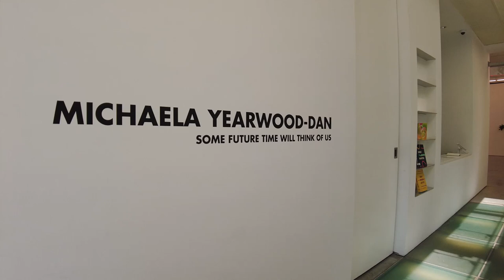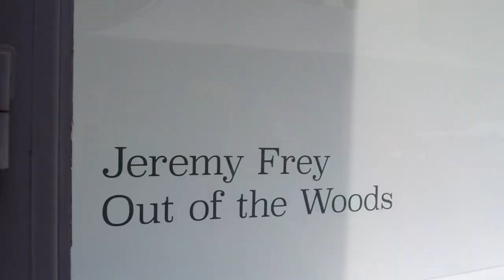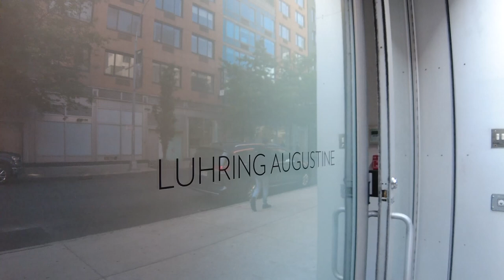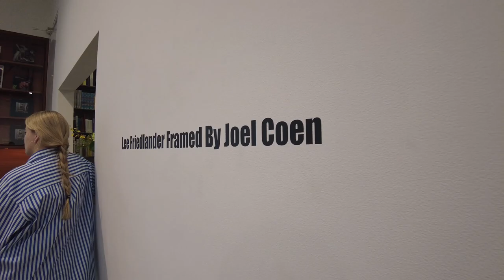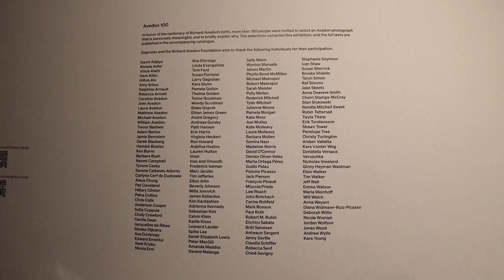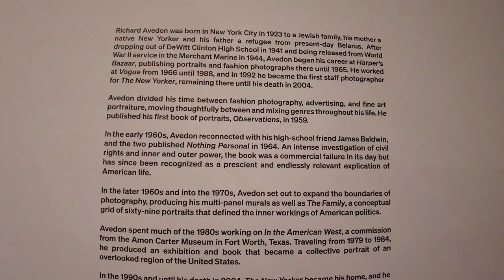NEW YORK CITY Art Galleries- Greene Naftali, Marianne Boesky, Karma Gallery, Matthew Marks, Gagosian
Artists and Galleries in this episode:
00:00 Greene Naftali Gallery: Jonathan Lasker, Aria Dean

01:11 Marianne Boesky Gallery: Michaela Yearwood-Dan

02:51 Karma Gallery: Jeremy Frey

04:35 Matthew Marks Gallery: Katharina Fritsch

05:39 Tanya Bonakdar Gallery: Kelly Akashi

06:35 Luhring Augustine Gallery: Lee Friedlander

08:25 Gagosian Gallery: Richard Avedon